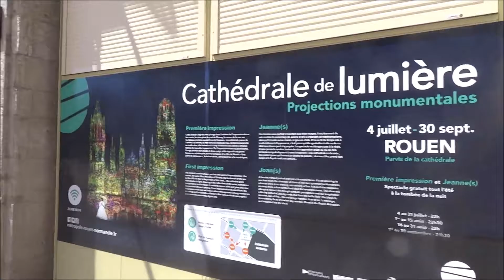ROUEN VISITE ET MONUMENTS À VOIR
Salut les amis je vous fais une petite visite de la ville de Rouen et de ses monuments et musées à aller voir dans cette ville plein d'histoire

Rouen, capitale de la Normandie, une région du nord de la France, est une ville portuaire sur la Seine. Importante cité au temps des Romains ou au Moyen-Âge, elle possède des églises gothiques, comme Saint-Maclou et Saint-Ouen, ainsi qu'un centre piéton aux ruelles pavées, doté de maisons médiévales à colombages. La ligne d'horizon est dominée par les flèches de la cathédrale Notre-Dame, de nombreuses fois représentée par le peintre impressionniste Claude Monet